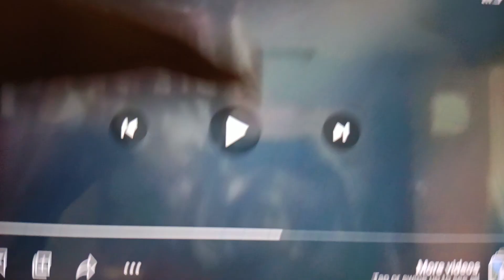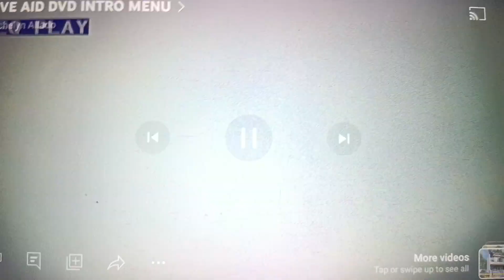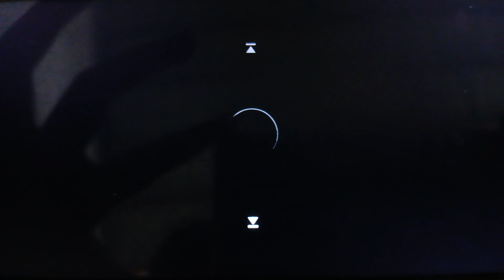Funny Little Babies Dressed As Kittens But It's DVD INTRO MENU Concerts Karaokes & Robloxians